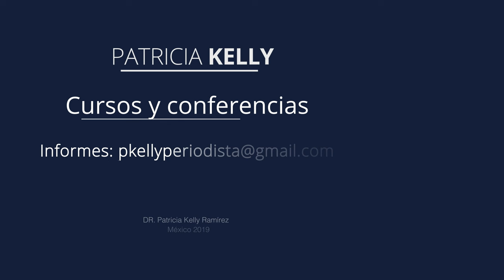Orgasmo en la vejez | con Patricia Kelly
Si nunca he tenido un orgasmo ¿Será posible que lo tenga ahora que soy adulta mayor? Escuchemos a la experta en el tema Psicóloga Karla Barrios, psicoterapeuta sexual y tanatóloga. Recuerda que siempre podemos aprender sobre nuestra sexualidad.